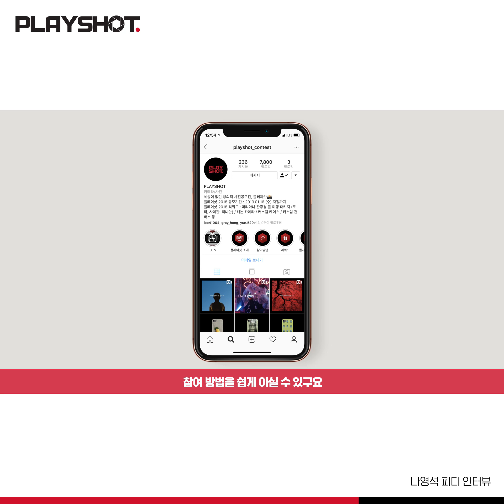심사위원 나영석PD가 전하는 사진 해석법은? [캐논 PLAYSHOT2018]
"즉자적인 해석보다는 자신의 이야기를 담는 것"
심사위원 나영석PD가 전하는 사진 해석법, 어머니의 주름도 빛이 될 수 있다?

미션에 대한 나만의 해석과 결과물로
일상에서 발견한 나만의 사진으로 응모하고 특별한 사진 축제에 참여하세요!

[PLAYSHOT2018]
세상에 없던 전혀 새로운 창의적 사진 공모전
플레이샷 2018 콘테스트 진행 중 (~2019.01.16)